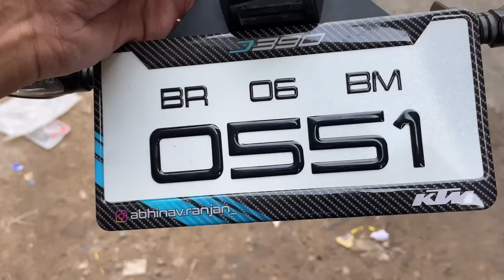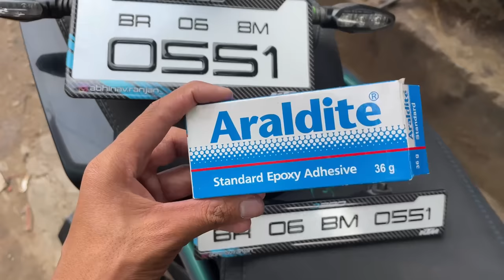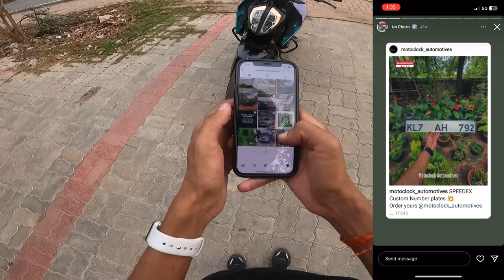Finally duke 390 (cyclops) is back💙| New custom Gel number plate installed💥| Abhinav Ranjan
Music credits
TACO RAP BEAT - Fing Beats

Gadgets i use in motovlogging 👇

Gopro HERO 9

Gopro mic adapter

Boya ByM1 mic

Ulanzi G9-4 Plastic Camera Cage for GoPro Hero 9 Hero 10 Hero 11

BluArmor Action-cam Compatible Chin Mount for Motorcycle Helmets

SanDisk Extreme Pro microSD UHS I Card 128GB for 4K Video on Smartphones,Action Cams